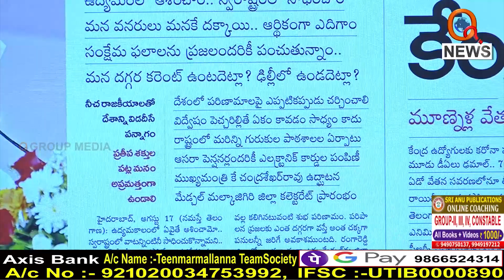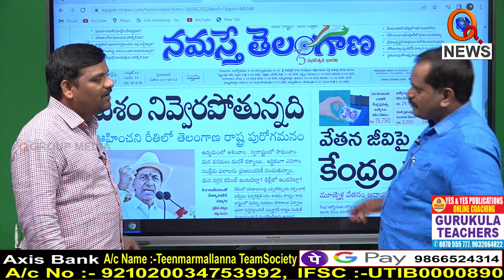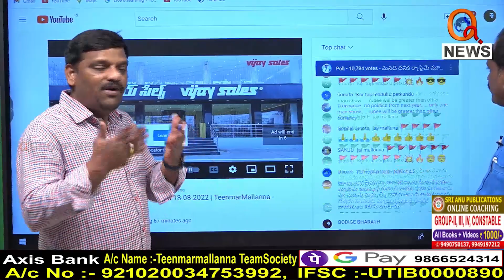గుండె నిబ్బరం చేసుకోని దొరసాని వార్తలు చూడండిI Shanarthi Telangana e-paper